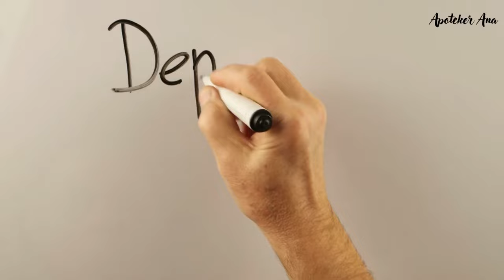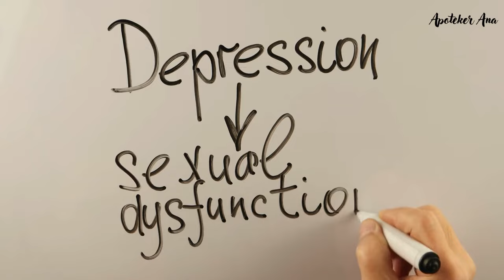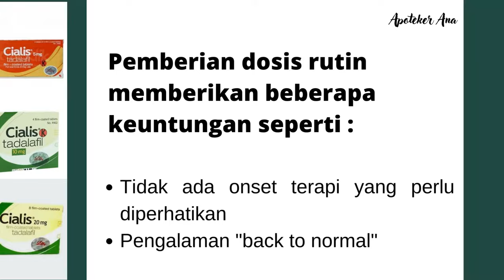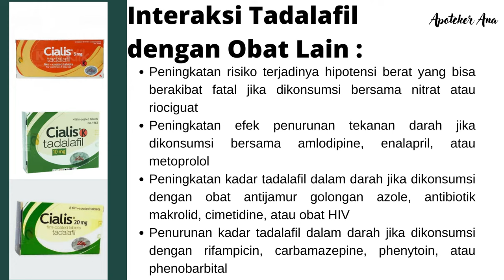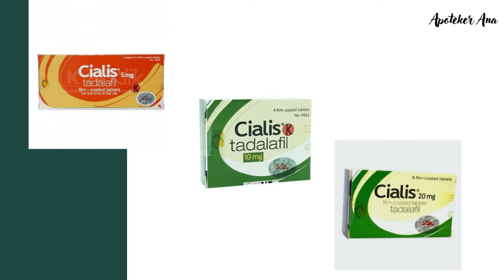WOOW OBAT KUAT INI BISA DI MINUM SETIAP HARI | Apoteker Ana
Benarkah obat kuat ini bisa diminum setiap hari?
Video ini hanya untuk edukasi ya teman.

Semoga bermanfaat
Namaste,
Apoteker Ana